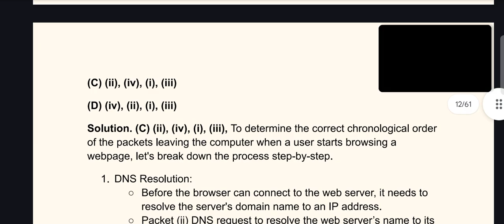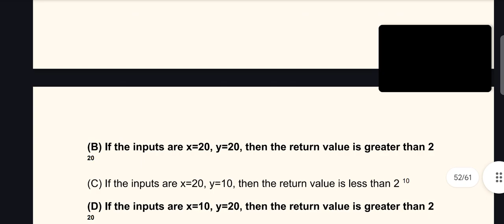GATE 2024 COMPUTER SCIENCE ENGINEERING SET-1 SOLUTION